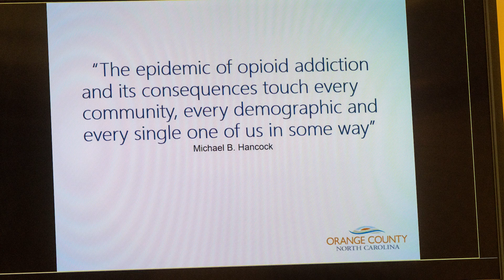Orange County Opioid Settlement Community Meeting April 27, 2024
On Sat., April 27, 2024, community members and local leaders spent the day discussing the proposed uses of the opioid settlement funds and discussed ways to collaborate.